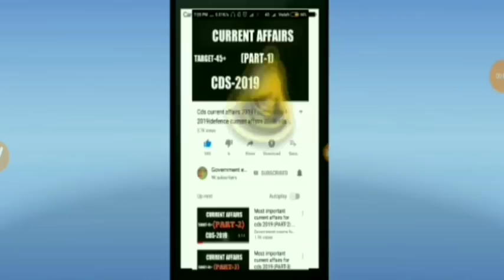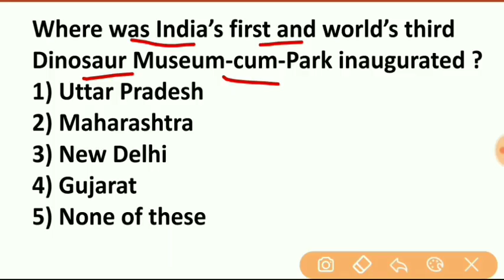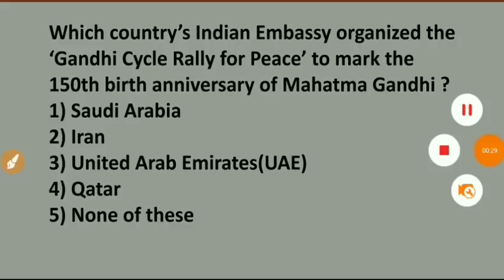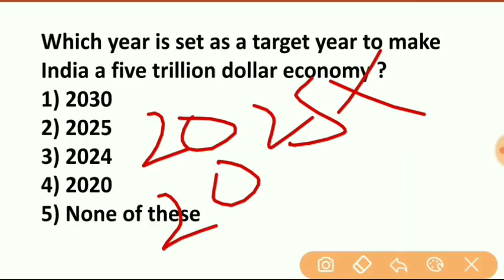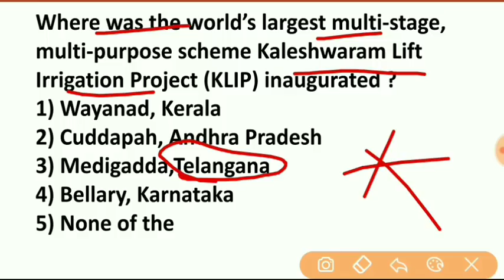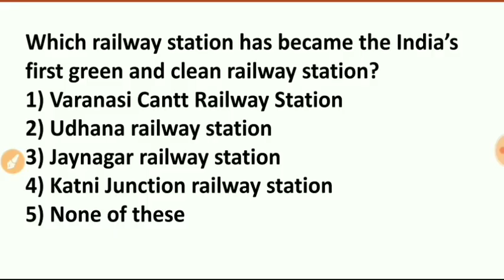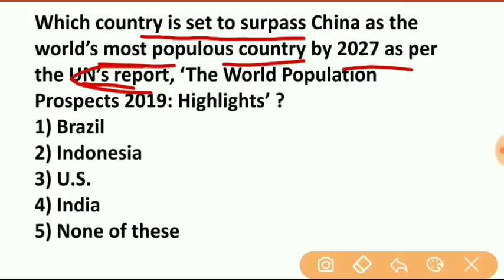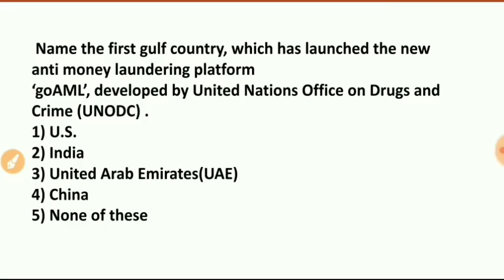NDA 2 2019 Current affairs | general ability| Part- 6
Here we are providing you best and important current  affairs for NDA 2 2019

gov exams funda is best and authentic hannel for defence exams like NDA ,CDS, AFCAT, INET,